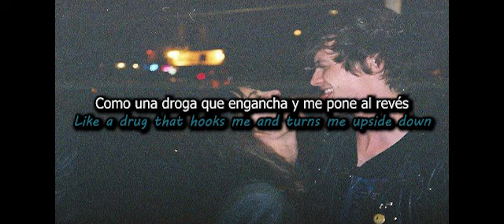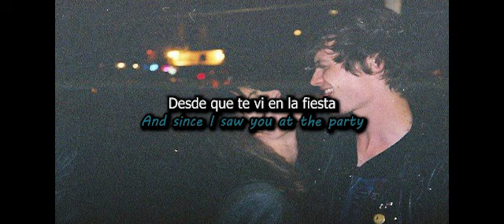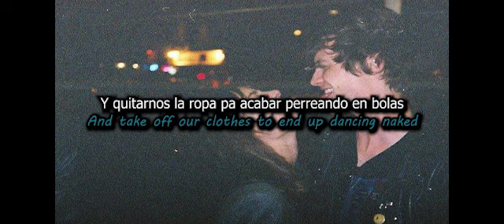La Teoría - Lérica [letra // lyrics]